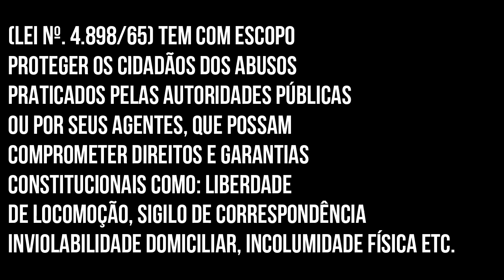A Melhor Fuga Da Policia De Todos Os Tempos - Gta V Rp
Resgate meu código e ganhe 50 moedas:( castelamask )